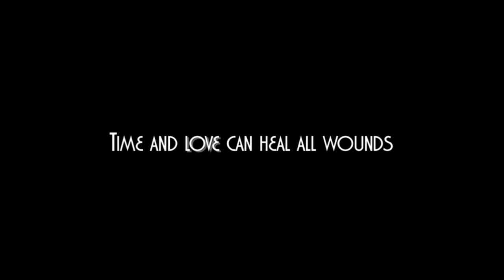Bad news -HD visual short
Using imagination through images and sound to portray an idea or feeling. The theme of this short is the receiving of bad news, being a youth and dealing with pain. Waiting for those feelings to process. This music track is by Message to bears, and is titled "running through woodland".